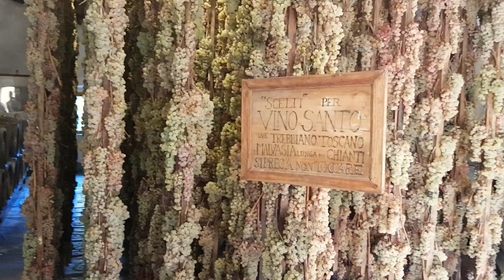헬스조선 비타투어 2017 이탈리아 토스카나 피에몬테 전원산책과 와인기행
와인과 풍경이 익어가는 계절, 헬스조선 비타투어에서만 만날 수 있는 아주 특별한 가을 낭만 여행!

이탈리아 중북부의 전원을 산책하고 명품 와인 산지인 토스카나와 피에몬테 지역의 와이너리를 방문하는

'이탈리아 토스카나 피에몬테 전원산책과 와인 기행'

1년 단 한번, 매년 가을(10월 초~중순)에 단 20명만 모시고 진행합니다.

와인을 잘 모르는 분, 술을 잘 못드시는 분도 상관없습니다.

와인보다 매혹적인 전원 풍광에 흠뻑 취하실테니까요~

문의 및 신청 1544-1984(헬스조선 비타투어)